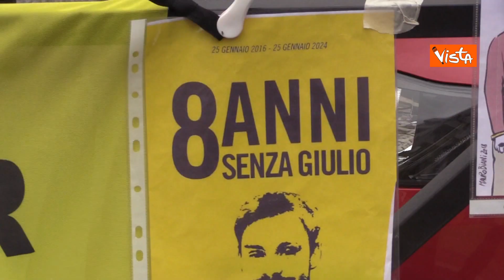Processo Regeni, l'attesa fuori dal Tribunale durante la nuova udienza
(Agenzia Vista) Si è aperta alle 9:30 del 18 marzo 2024 la nuova udienza del processo agli agenti egiziani per la morte di Giulio Regeni. C'è attesa fuori dalla Città Giudiziaria a piazzale Clodio durante l'udienza.